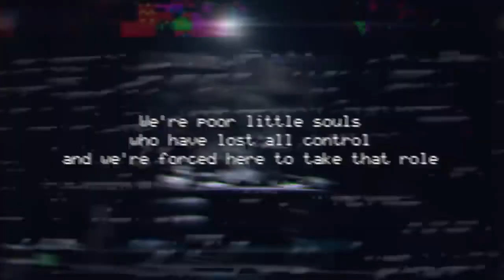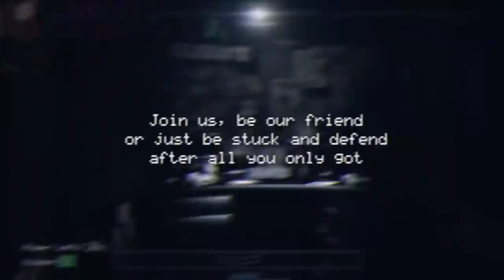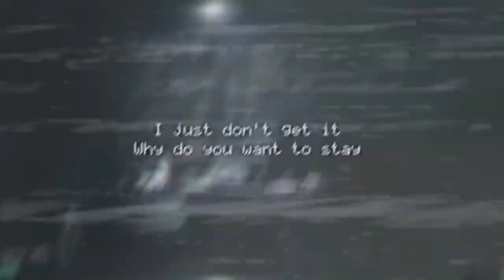Funy fazballs 2019 song dababy lil fortnite song fungus Arabic Rocco al official